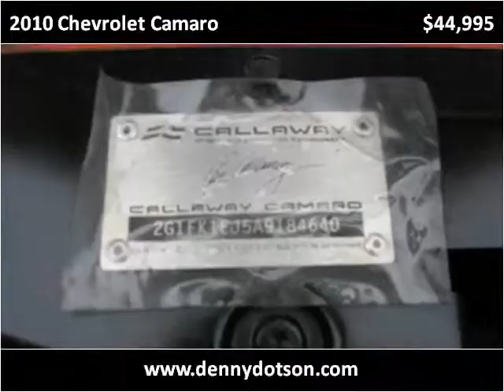2010 Chevrolet Camaro Used Cars Johnstown OH